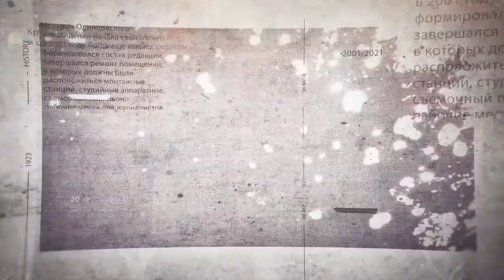Легенда ОТВ Ольга Винтер